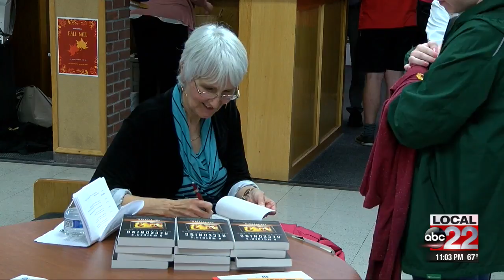Mother of Columbine shooter speaks in South Burlington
Sue Klebold visits South Burlington High School